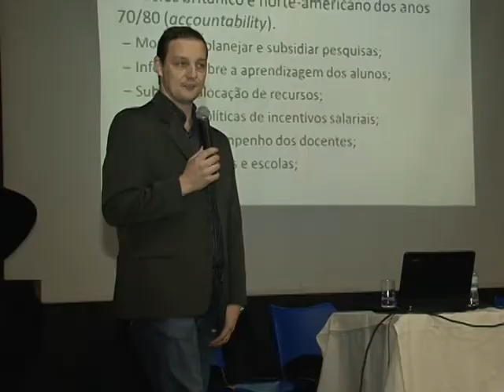Encontro do PDE no Campus Santa Cruz, da Unicentro